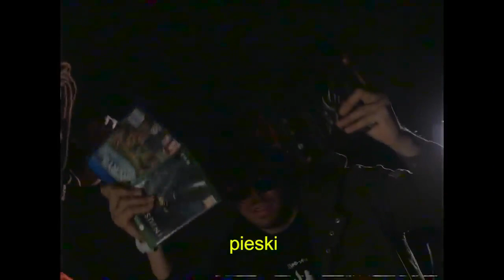Lil Jordeep • XXXShimion - Gierki, Bierki (Prod. yung Matty)